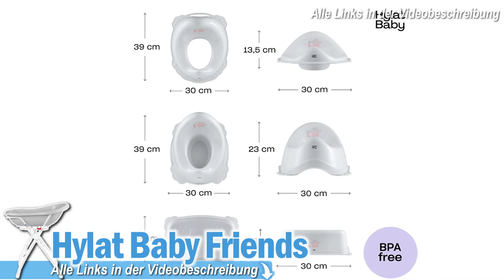Beste BABY BADENWANNEN mit GESTELL 2025 | Top 3 Baby Badewannen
💥Die besten Baby Badewannen mit Gestell 2025! :💥

0:00 Intro
0:38 Babykajo Badewanne
2:05 Hylat Badewanne
3:21 Chicco Cuddle Badewanne